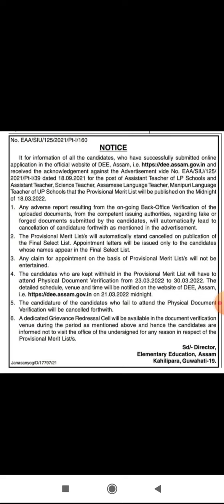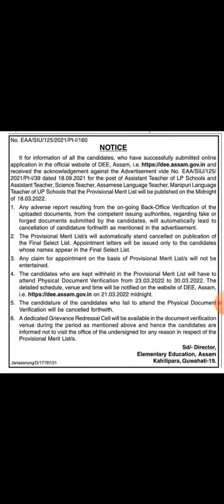DEE lp up first provisional merit list 2022